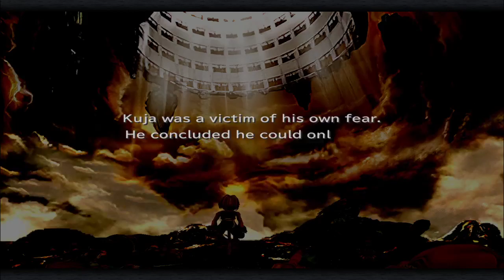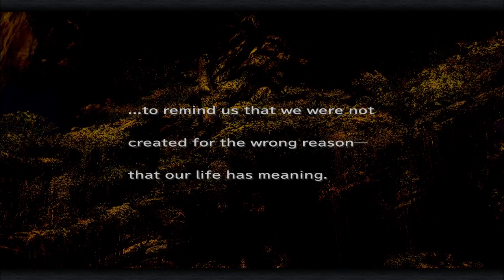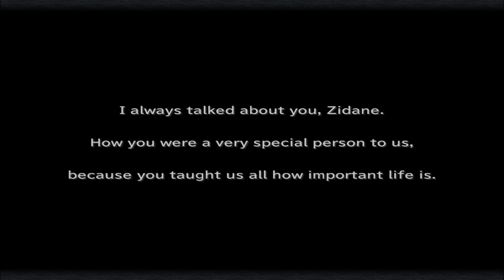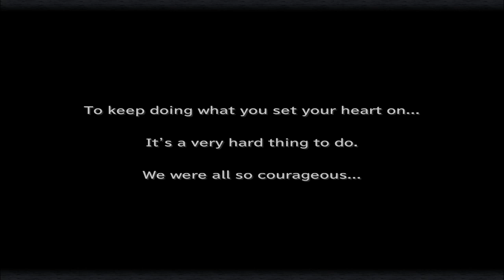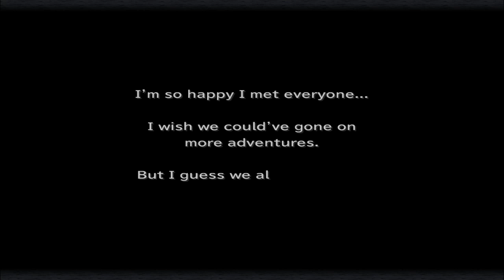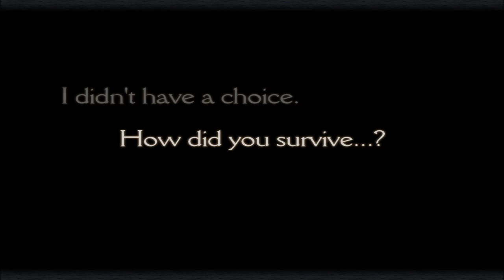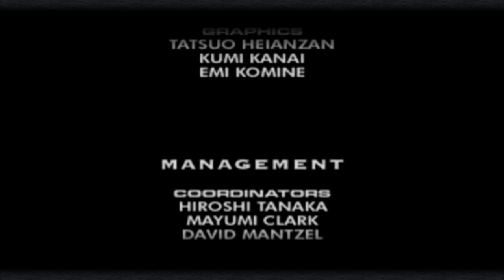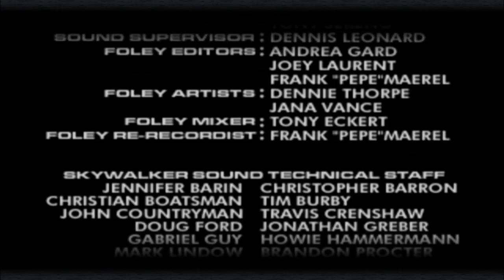Final Fantasy 9 #59 I Want To Be Your Canary